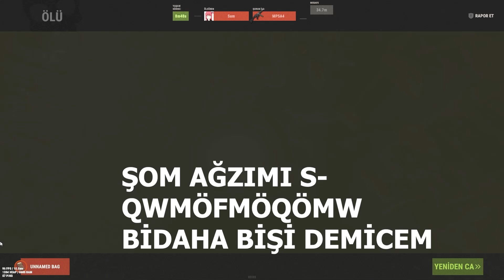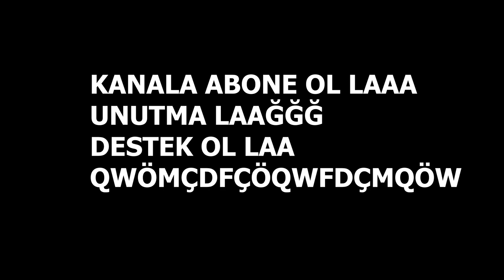SONDAJDAN GELEN ADAMI YAKALADIK! ÇIKAN LOOTA BAK! - RUST TÜRKÇE DUO 1/2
✓ Sizlere düzenli olarak video paylaşmamı istiyorsanız YORUMLAR kısmına DÜŞÜNCELERİNİZ ve FİKİRLERİNİZİ yazmayı unutmayınız.

✓ Bıraktığınız yorumların hepsine CEVAP veriyorum. Bıraktığınız 1 yorum bile benim azmimi hevesimi arttırıyor. İstediğin kadar yorum bırakabilirsiniz.

✓ Arkadaşlar bana tavsiye vermek istiyorsanız yorumlarda yardım ederseniz ve bahsederseniz sevinirim iyi seyirler.

👨‍🎓 Herkese Selam. Ben Mustafa, 17 yaşındayım. Bursada  yaşıyorum. Hobi olarak bilgisayar oyunları oynayarak eğlenceli gördüğüm yerleri video çekerek sizlere paylaşmaktayım. Evimden dışarı çıktığım vakitler'de küçüklüğümden beri sevdiğim sporu devam ettiriyorum. Profosyonel olmasamda bir kulüpte Futbol oynuyorum ve Boksla uğraşıyorum. Umarım beni ve paylaşacağım videolarımı beğenirsiniz.

💻 Sistem Özelliklerim ve Ekipmanlarım ⏭
×  GPU:  NVIDIA GeForce GTX 1650
×  CPU:  AMD Ryzen 5 3500
×  RAM:  16GB
×  Mouse:  Logitech G300S
×  Klavye: Gamepower Ogre RGB
×  Monitor:  Acer 24 inç 1ms
×  Kulaklık:  Gamepower Fujin 7.1
×  Mousepad: Razer Goliathus Extended Control Mousepad 70x30 cm

🔨 Programlarım ⏭

×  Kayıt Programı: OBS Studio
×  Edit Programı: Adobe Premiere Pro 2022

〽️〽️ Video Etiketleri (Tags) 〽️〽️